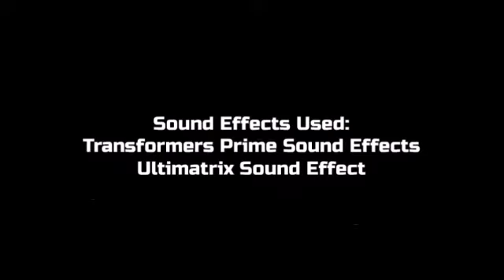Transformers: Equestria Girls | Attack the Apple Farm | If You Rise One | Audiobook Only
Transformers: Equestria Girls - If You Rise One is an episode length series that adapts the Equestria Girls Series material directly into one comprehensive form of visual media. Dialogue and scenes are for the most part lifted faithfully from the Wattpad Original Books of said year.

Transformers: Equestria Girls - (Magnificent Seven)

Rodimus - was an agile and Leader of the member of the Magnificent Seven, and he's an element of Fire that controls the lava and the flames, plus he's a guardian of Sunset Shimmer.

Wheeljack - a smart scientist member of the Magnificent Seven, and he was the element of Gravity that use the power of push and pull, up and down and he protected by an element of Magic named Twilight Sparkle.

Bumblebee - he was an awesome scout he can charge by his energy stingers to use by an element of energy, and he is becoming part of the member of the Magnificent Seven and protected with his Kindness, Fluttershy.

Ironhide - he was a brave and cunning warrior and he holds the element of Iron that use melting and solid flame-broiled hand-held guns. He's greatest challenge to become his super strength and protecting the Honesty, Applejack

Sideswipe - he was a lucky sharpshooter, he use the shoulder gun to target shots and his vehicle mode was very fast of element of Plasma, and with the help of Rainbow Dash, Royalty and daring heroism of swiftness.

Sunstreaker - an egotist Autobot that he can learn iconic things, he was making good and sassy talks around in Cybertron and Human Equestria, he was using the element of Ice and his disc games, Sunstreaker's favorite lobby and protected by a Generosity like Rarity

Jazz - was a happy in the lands, he use by a powerful speakers and he wanted to become the Magnificent Seven team. Also he was the element of Earth, and he was keep kicking and punching through rocks, and a happy Laughter like Pinkie Pie